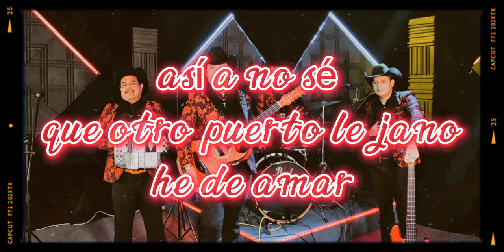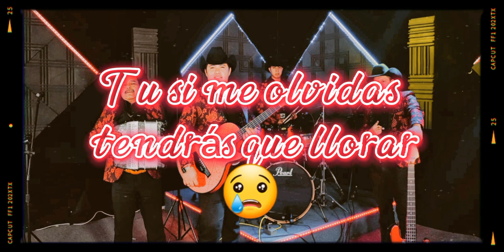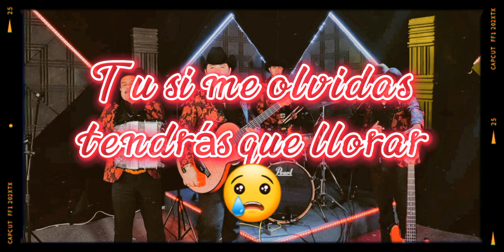GRUPO NORTE - Tu Partida (Lyric Video)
Luis Farfan Y Su Grupo Norte
Tu Partida
Álbum: NORTEÑAS DE ORO
2022